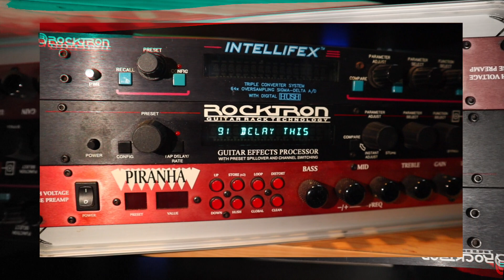Rocktron Replifex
► Fractal Audio Axe-Fx III & FM3

The content of this video is entirely my opinion, and was not paid for, sponsored or dictated in any way by the manufacturer. Without divulging specifics that may be covered by a NDA, gear shown on this channel may be either sent by the manufacturer, on loan for review or purchased at a discount. Every now and then you will see a video on my channel with a sponsor; the primary content of such videos will generally not be directly related to the sponsor.